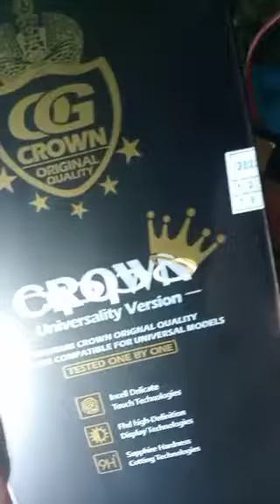Cara ganti lcd OPPO A5s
tutorial cara mengganti lcd oppo a5s yang pecah /rusak